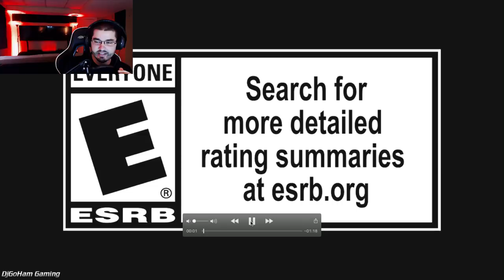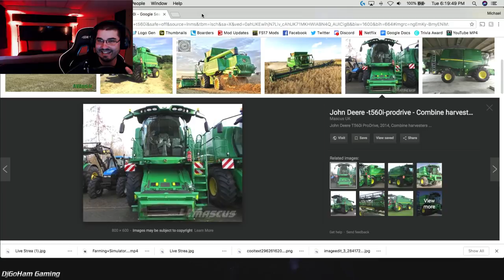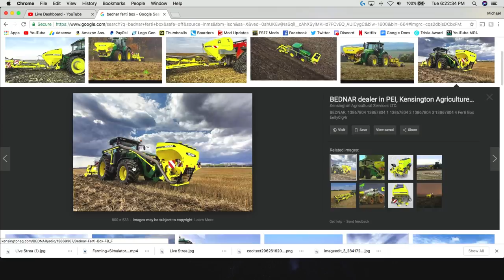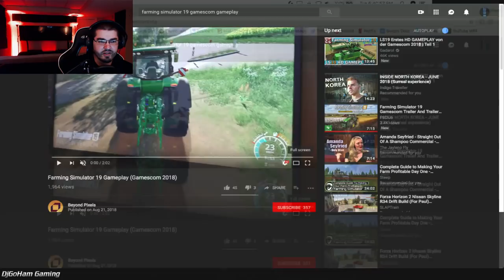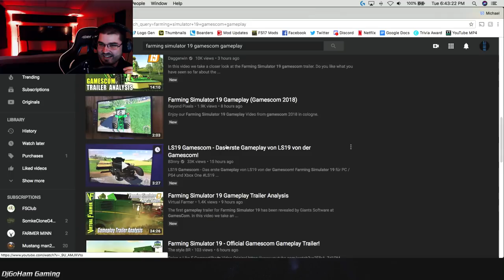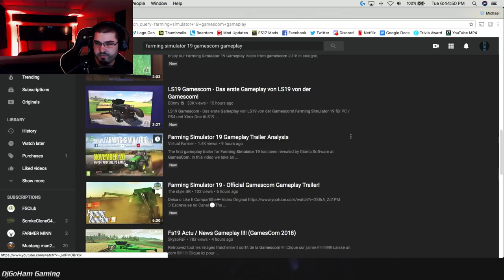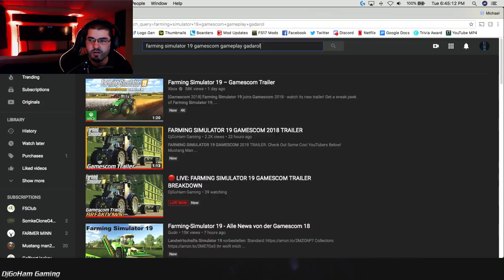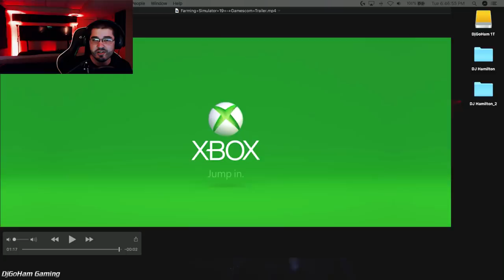🔴 LIVE: FARMING SIMULATOR 19 GAMESCOM TRAILER BREAKDOWN